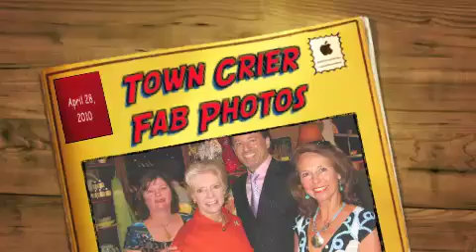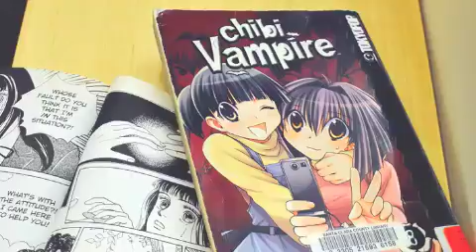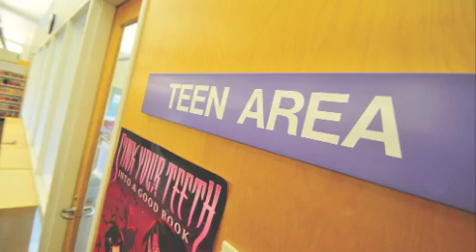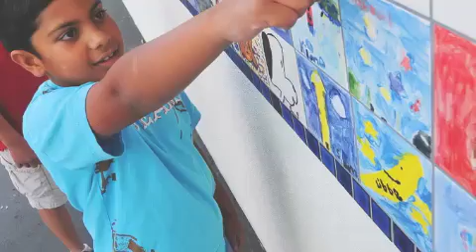Los Altos Town Crier Fab Photos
View this collection of fabulous photographs from the April 28th issue of The Los Altos Town Crier.